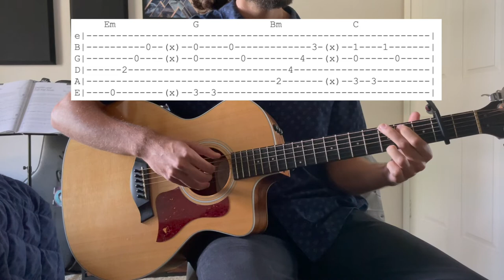It Rains - Archie Faulks // EASY GUITAR TAB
This is a guitar tutorial video for It Rains by Archie Faulks. I've given you the tab in this video, but it's easiest to remember you're walking through the following chords while fingerpicking: Em G Bm C. You'll also need a capo on the 2nd fret to play things in the correct key.